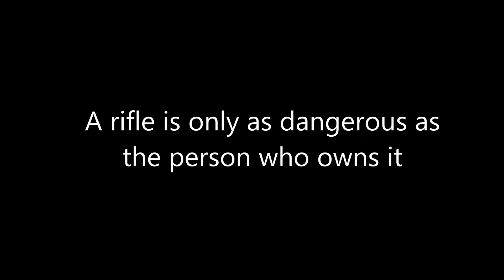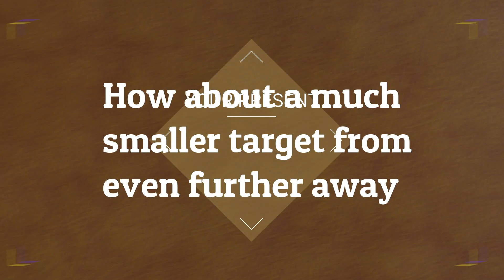Precihole VX-100 Plinking fun featuring Maushumi. Part 1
Shooting is not just challenging, its pretty fun too.
This is a compilation of a few of our shooting moments  presented in a crispy manner.

Music used is Dovakiin metal cover by Strikerk.

My past videos-